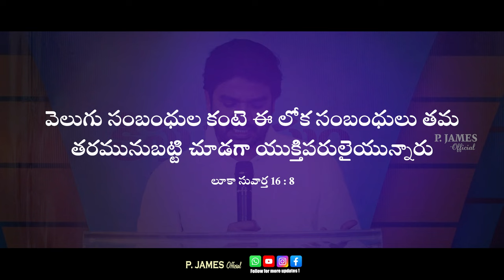Kaisthavuda nekanna lokasthude baga chaduvuthunnadu... Mari nuvvu? || Bro.P. James Short Message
క్రైస్తవుడా నీకన్నా లోకస్తుడే బాగా చదువుతున్నాడు మరి నువ్వు ??